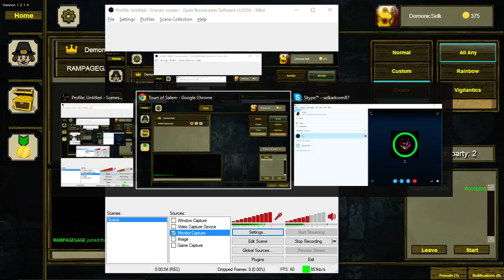Town Of Salem With RampageGage Part 2